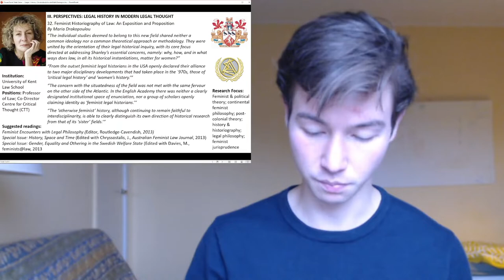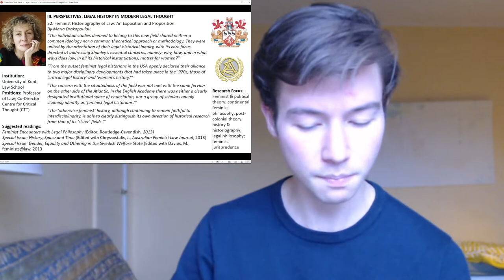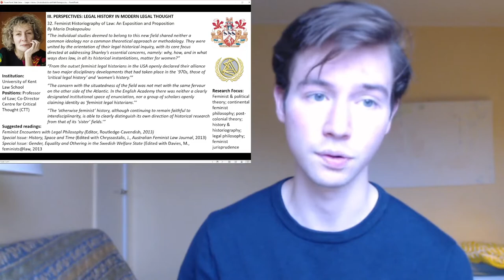Critical Studies | Feminism | Christodoulidis, Walt, & Drakopoulou | Legal History & Historians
From the Oxford Handbook of Legal History:

Section III. Perspectives: Legal History in Modern Legal Thought
Chapter 31: Critical Legal Studies: Europe by Emilios Christodoulidis & Johan van der Walt
Chapter 32: Feminist Historiography of Law: An Exposition and Proposition by Maria Drakopoulou